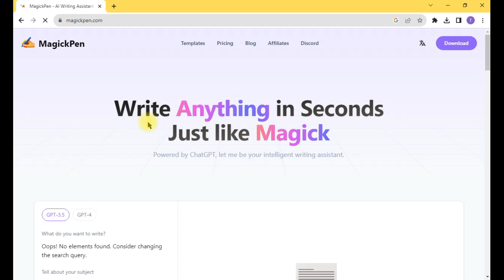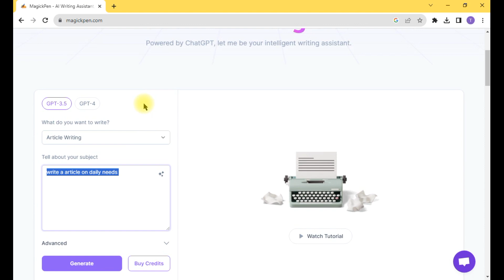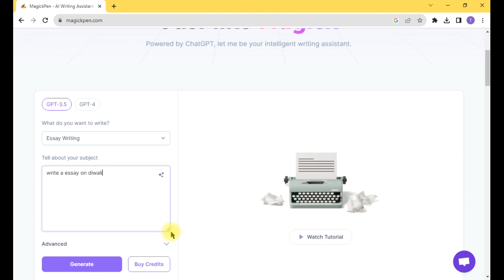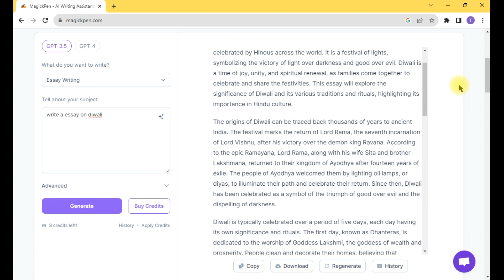Complete your Research Paper writing in mins | Magickpen AI | Write in Seconds | Powered by chatgpt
How to Get Started with Artificial Intelligence
How to Build Your First AI Model
How to Train a Machine Learning Model
How to Understand Neural Networks
How to Implement Natural Language Processing (NLP) in AI
How to Create AI-Powered Chatbots
How to Use AI for Image Recognition
How to Apply AI in Healthcare
Welcome to the world of limitless imagination with MagickPen AI! 🎨 Whether you're an artist, designer, or simply someone with a passion for creativity, this tutorial will introduce you to the incredible capabilities of MagickPen AI and how it can elevate your artistic journey.
We're here to assist you. We value your input and are committed to providing the best assistance possible.